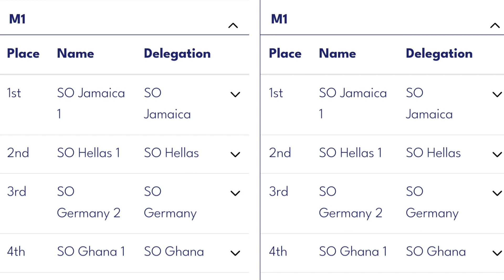Unstoppable Jamaican Athletes Shatters Records at Special Olympics | Special Olympics 2023, Berlin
Section 107 of the U.S. Copyright Act which states : "Notwithstanding the provisions of sections 106 and 106A ,the fair use of copyright work, including such use by reproduction in copies or phonorecords or by any other means specified by that section, for purposes such as criticism, comment, news reporting, teaching (including multiple copies for classroom use), scholarship, or research, is not an infringement of copyright.